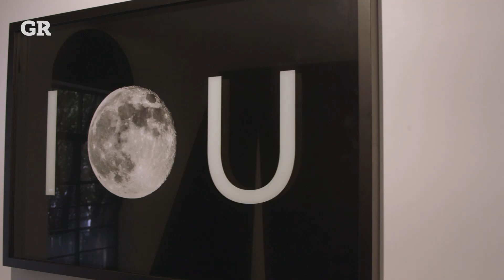Piezas de arte en casa | Entremuros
Incorpora estos objetos con los consejos de la artista, Karen Rumbos. Más que un estilo, la experta aconseja que busques algo que sea de tu gusto.